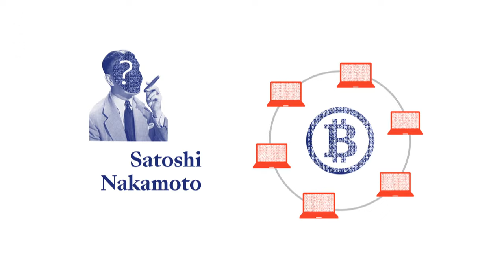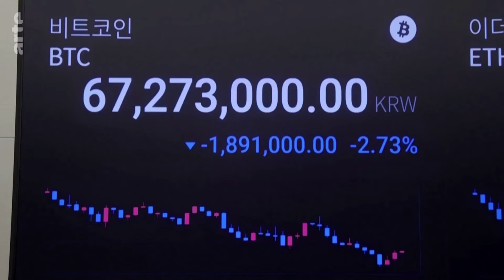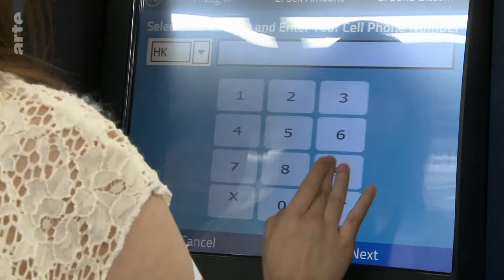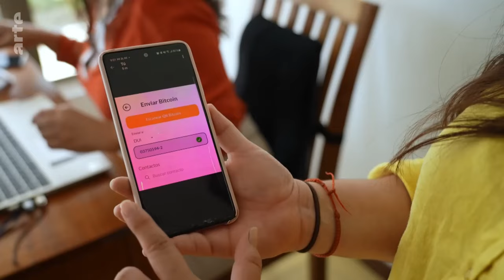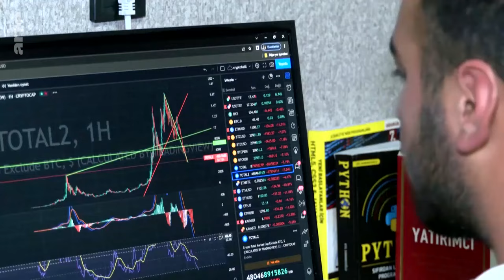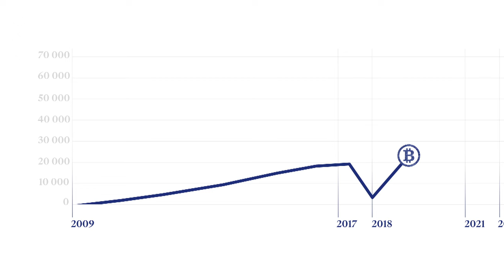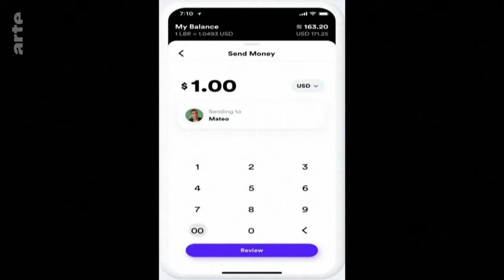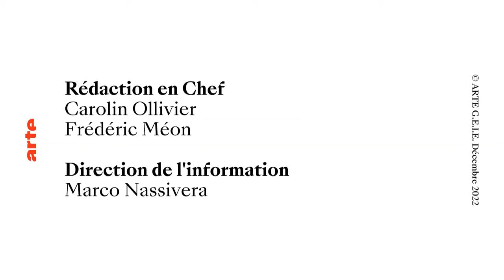Bientôt la fin des cryptomonnaies ? | ARTE Info plus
Les cryptomonnaies, dont les plus connues sont le bitcoin et l'ethereum, sont extrêmement volatiles et leurs cours fluctuent beaucoup car elles sont dépendantes de la spéculation. La fin du marché des cryptomonnaies est-elle inéluctable ou le secteur va-t-il évoluer voire se réinventer avec le développement d'autres cryptoactifs ?